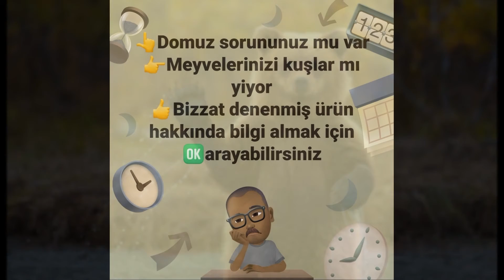Bu badem fidanlarına kim nasıl zarar vermiş ki 🤔🤔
Her türlü yaban hayvanlarına karşı bizzat denettirdiğim ve olumlu  sonuç alınan bir ürünü size tavsiye ediyorum.